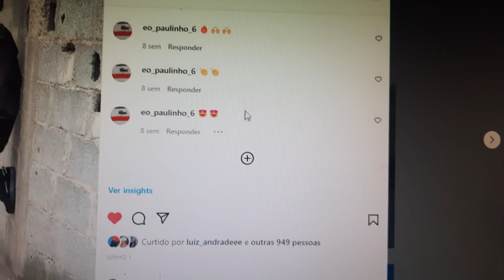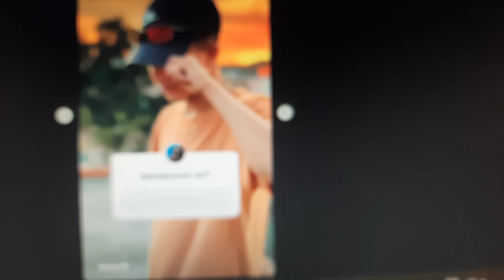UAUU, ROGERINHO SUBIU PIPÃO LAMINADO COM LINHA DENTE DE TUBARÃO 🦈!!!